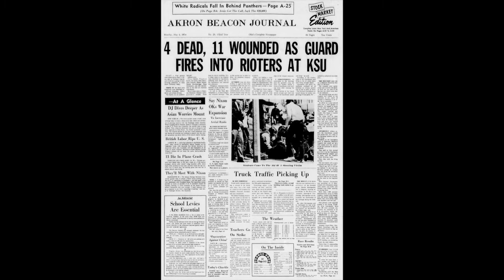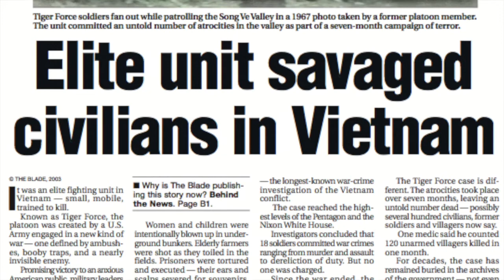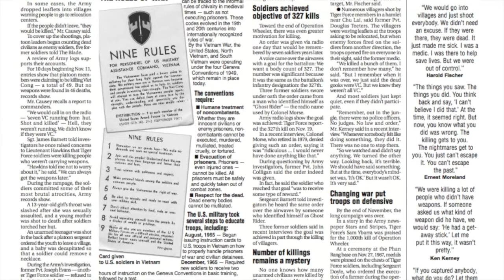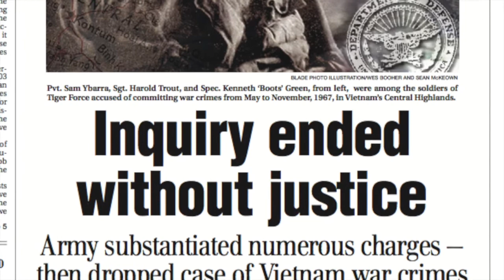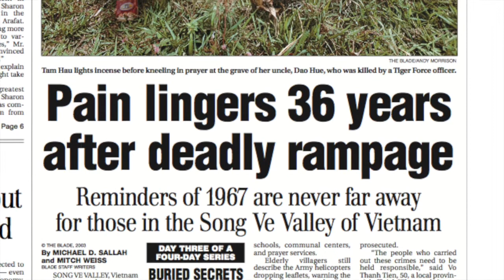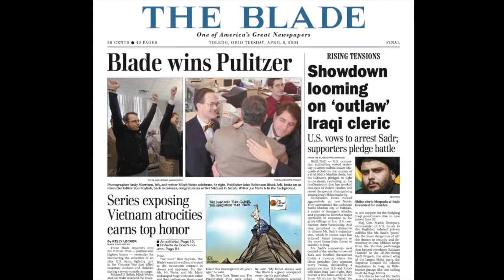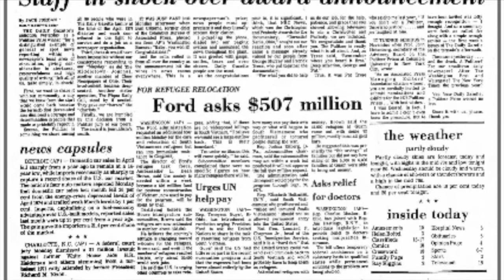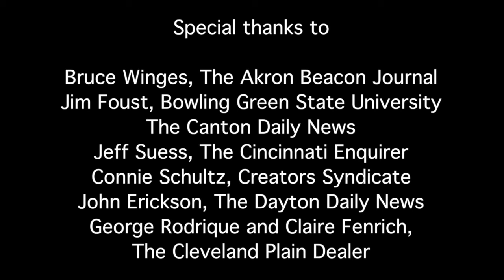ONA Pulitzer Prize video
This video features some of the Pulitzer Prizes won by Ohio-based media outlets. It was produced by Ohio University student Kate Hiller, as part of the 100th anniversary of the Pulitzer Prizes.